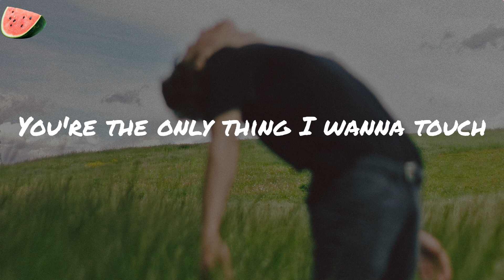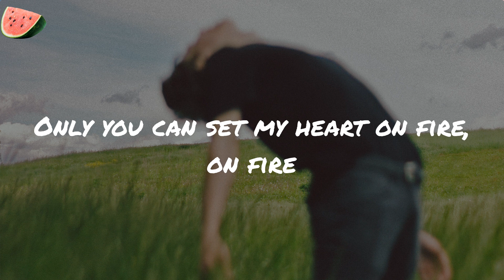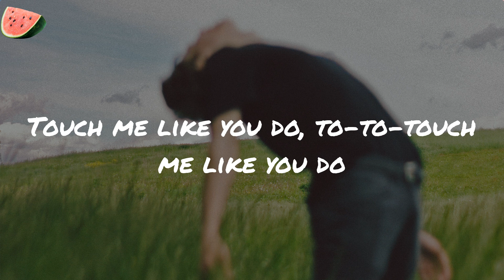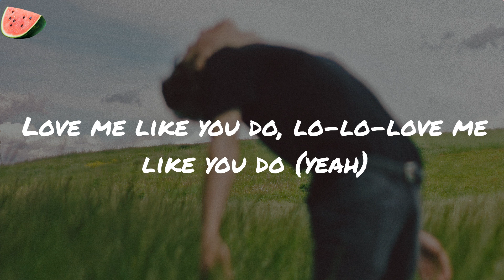Love Me Like You Do - From "Fifty Shades Of Grey" - Ellie Goulding (Lyrics)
Love Me Like You Do - From "Fifty Shades Of Grey" Ellie Goulding
Ellie Goulding Love Me Like You Do - From "Fifty Shades Of Grey"